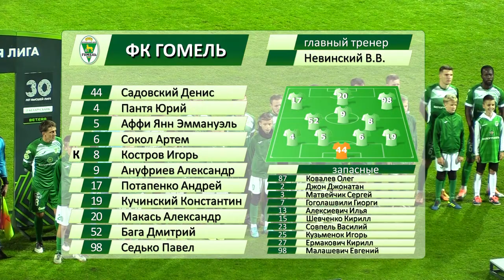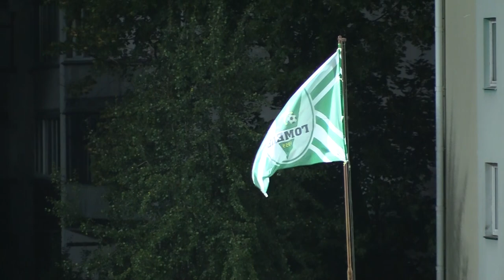ФК Гомель 0-3 ФК Шахтёр 11 09 2022